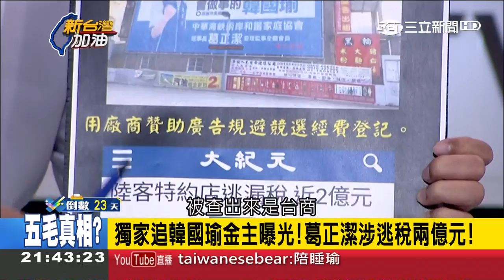高雄香港化?獨家追韓國瑜背後金主 綠議員曝支持者擔憂:韓國瑜當選後市政府掛五星旗｜廖筱君主持｜【新台灣加油PART1】20181101｜三立新聞台